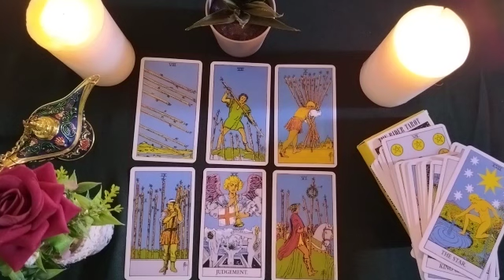TAURUS😶What does it really mean to me?